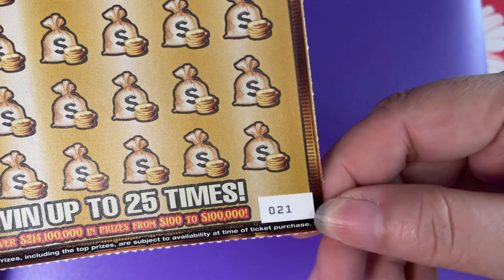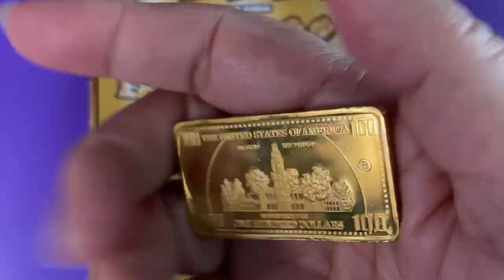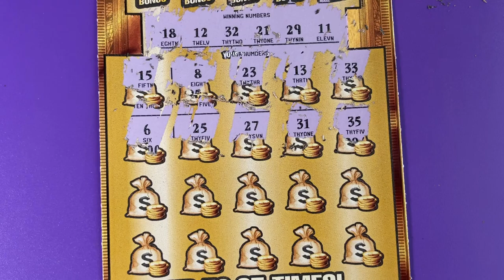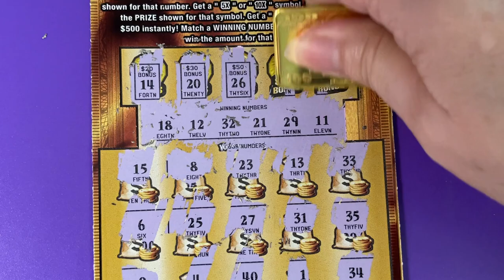Gold Rush LTD 21